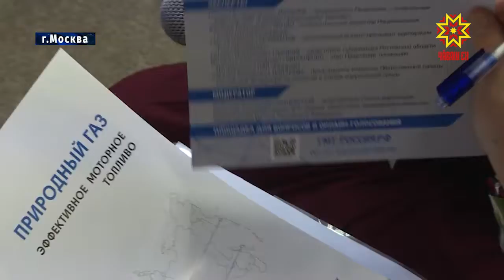Экономика, социальная политика и инвестиционная привлекательность регионов.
В повестке Гайдаровского форума 2019 — не менее ста различных тем. Деловые площадки начали работу сегодня в Москве, на базе Российской академии народного хозяйства и государственной службы. В работе форума принял участие и Глава республики.